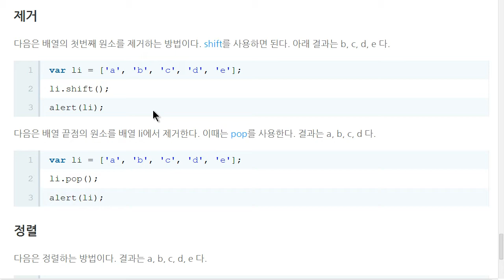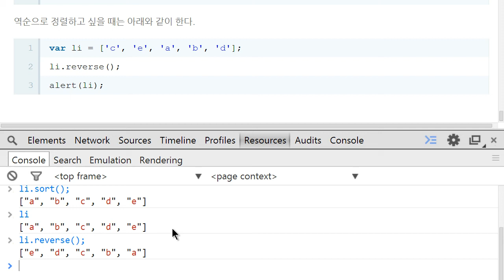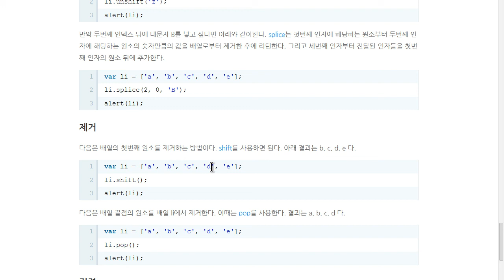JavaScript - 배열 (5/5) : 제거와 정렬